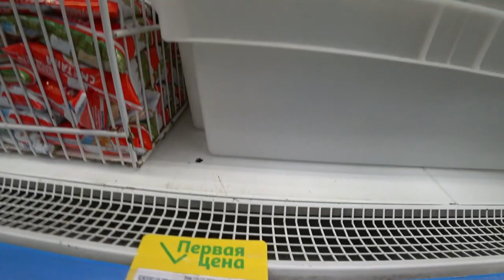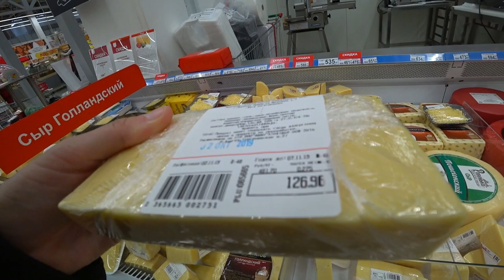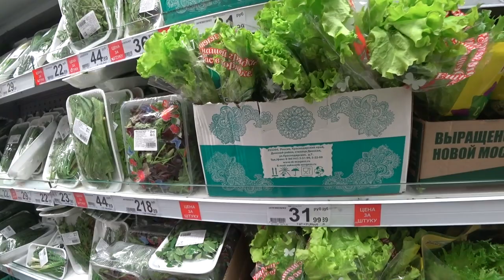Моя жизнь после переезда в Краснодар: показываю цены на продукты Ашан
решила показать цены в магазине Ашан в Адыгее, недалеко от Краснодара. это видео будет полезно для тех, кто хочет переехать и хочет знать цены.